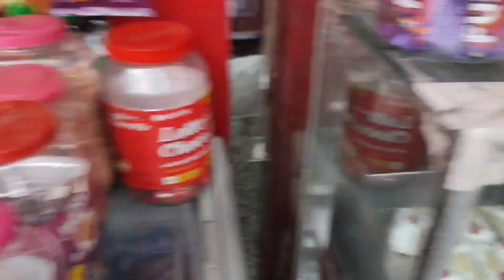Gym me birthday celebration 🥳|| Rohit zone vlogs 🔥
related to fun and laughter happens to me everyday... and some bullshit ofc!